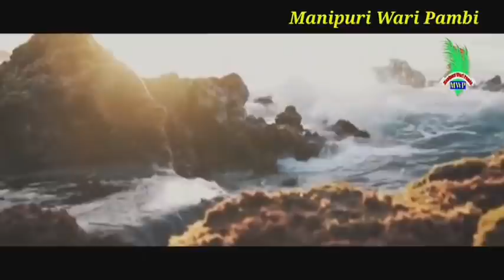Naraibak Thidako Nangse || Manipuri Story || Manipuri Wari Pambi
Anouba warimacha amamuk khudol tmjri

writer: Mayanglambam Danial

Thanks 🙏🙏🙏